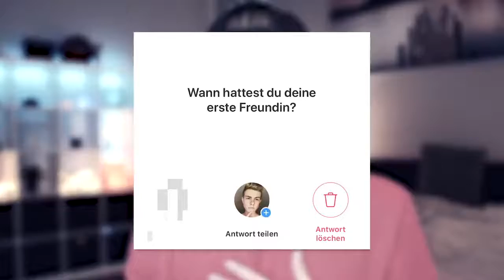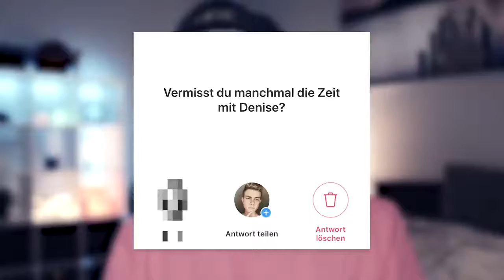JONAS! Liebst du sie noch_.. 🙄 (INTIME FRAGEN)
Look! JONAS!